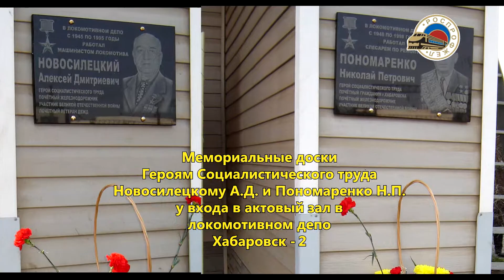Для конкурса РОСПРОФЖЕЛ (отредактировано)